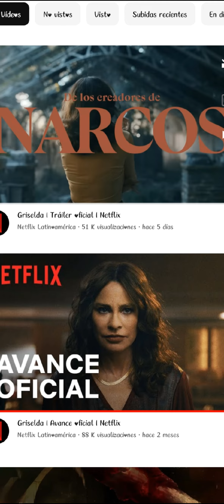"Karol G: De Diva Musical a Estrella de Netflix en 'Griselda' 🌟🎬"